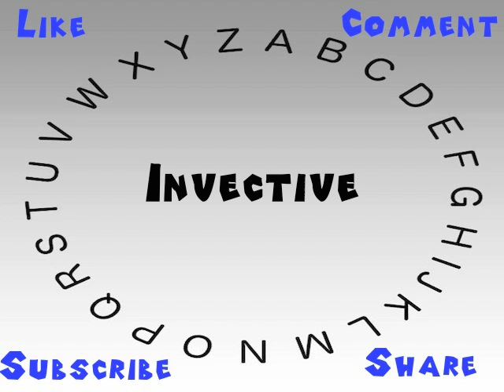How to Say or Pronounce Invective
This video shows you how to say or pronounce Invective.

How would you say Invective?